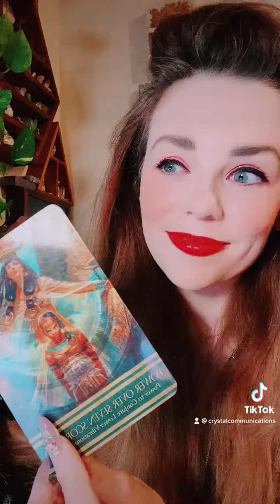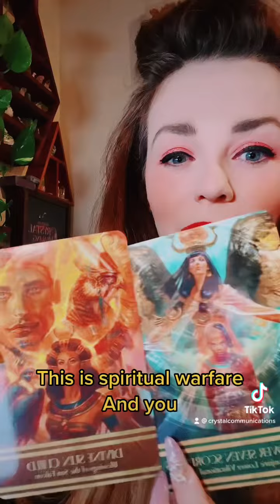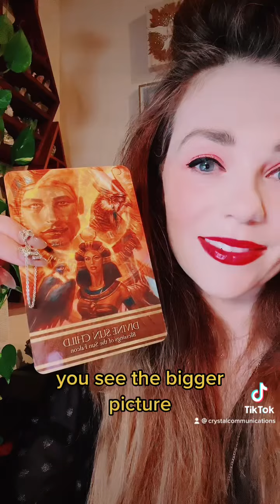Masterful Healing, well done ✨👌💛🎊